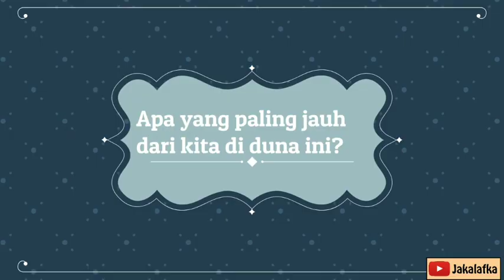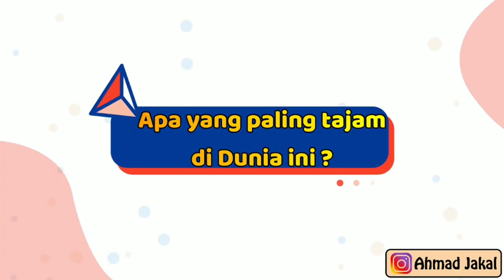Teka Teki Cerdas dan Bijak Imam Ghozali